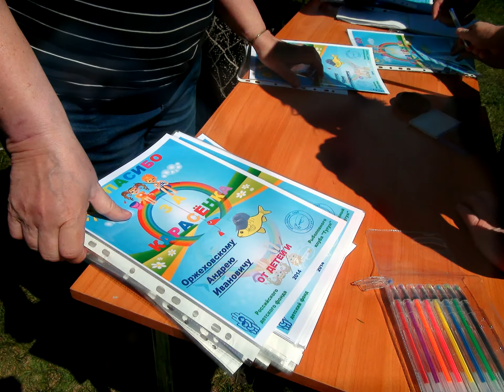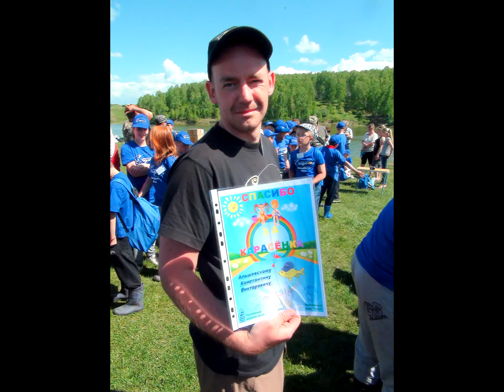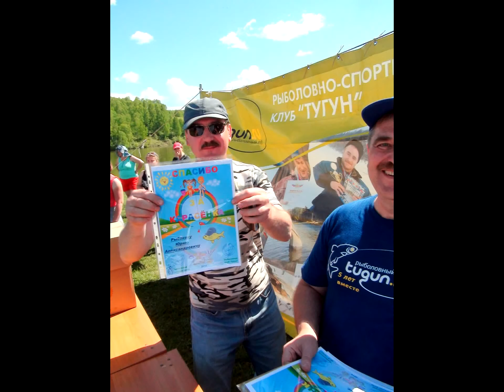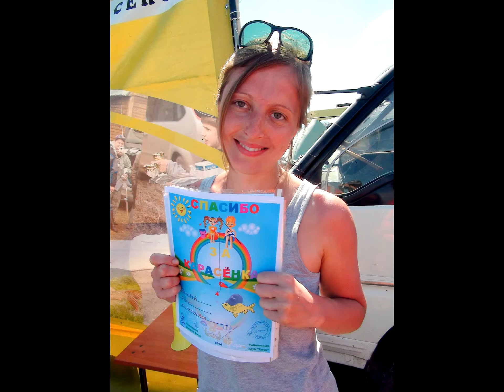Карасенок 2014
Соревнования, по ловле карасиков,  организованные рыболовным клубом "Тугун" , для детдомовских детей Красноярского края.